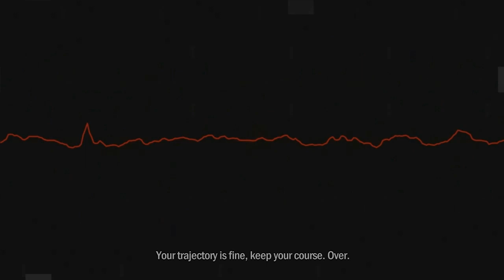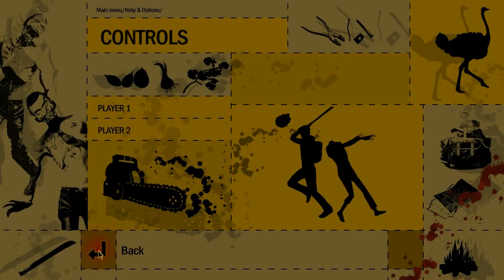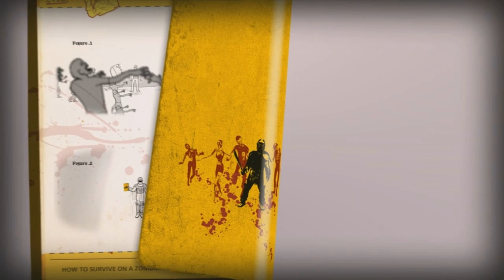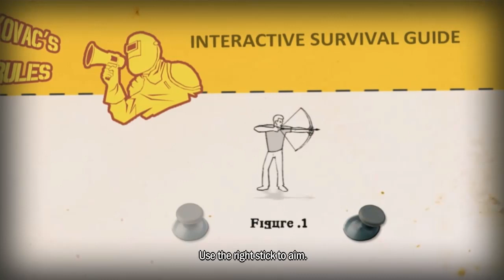How to Survive PL - Początek masakratora Zombie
I TEN KIJ!!!